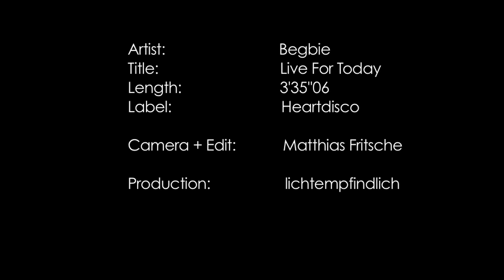Begbie - "Live For Today"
Vor dem Fragen und Zweifeln, war die Kindheit. Ein goldener Flug aus Freude, ohne Furcht und Angst. Symbolisiert durch Styroporflugzeuge und drei spielende Kinder, erwecken diese treibenden Bilder alte Erinnerungen

This is the official music video for Begbie's new single 'Live For Today' released on Jan. 6, 2012 (digital) taken from the new album 'The Age of Golden Lies (Deluxe Edition)' released on Jan. 13, 2012 (digital). The video was directed by Matthias Fritsche - lichtempfindlich | Filmproduktion & Fotoproduktion (Tiger Lou, The Sounds).

In their new single 'Live for today', Begbie try to find out what it feels like before the questioning and doubting begins. Flying high, golden and gliding, without dread or fear, full of ease and confidence. An inspiration that catches, illustrates and retains desire and rememberance at the same time. A golden feeling, light-hearted, native and dateless, to breathe and enjoy. Coming of age or The Age of Golden Lies? Begbie ask, indulge and doubt.

'Live For Today' is a spurring song that you want to dance to from the start, but still one that pays attention to details. It has clear and spirited vocals with an inimitable characterisric depth but also shows the synthetic and warm disruption of Begbie's debut album 'The Age of Golden Lies'. The title 'Live For Today' describes the modern and critically-charming attitude that is shared, uncontrolled, everywhere and approached with impassionate fear at the same time. Critique in a pop-approach.

The single 'Live For Today' will hit the stores on the 6th January 2011 through Heartdisco Records (LC 12715; Ed. Heartdisco, Universal Music Publishing). It will also be released on the 13th January 2012 on the 'The Age of Golden Lies (Deluxe Edition)', Begbie's debut album.